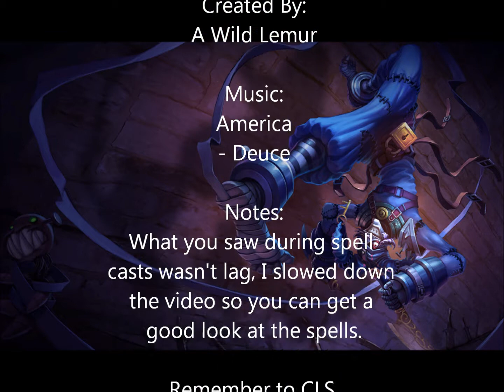Asylum Shaco Skin Preview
This is a preview of the skin Asylum Shaco.

Song is America by Deuce, I take no credit for this song and give all props to the artist.

All my videos are strictly for previewing purposes so you know what the skin would look like in-game before you get it. Any of the skins you see on any of my videos are skins I have purchased. Please keep in mind I don't give two shits what you think of the songs so please don't flood comments with useless crap like that. Please message me with skin requests, if I have it I'll do a video for it.